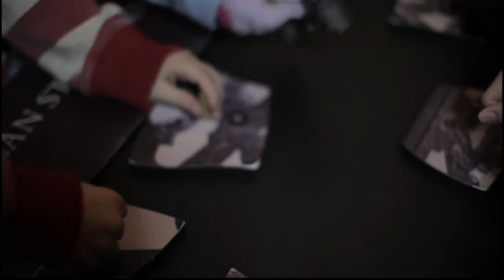Aston Hall by Candlelight 2011.mp4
Aston Hall by Candlelight 2011